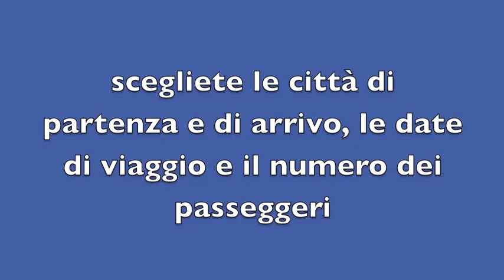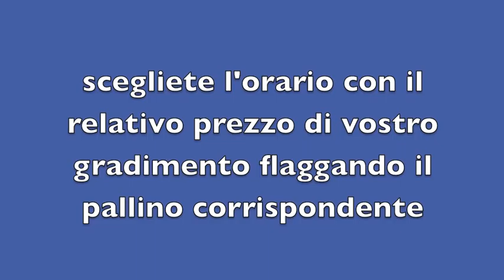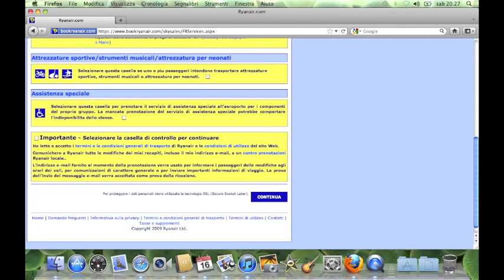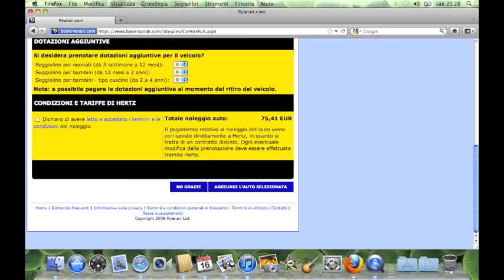Come prenotare un volo Ryanair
Una guida che vi aiuterà passo dopo passo nella prenotazione di un volo low cost Ryanair